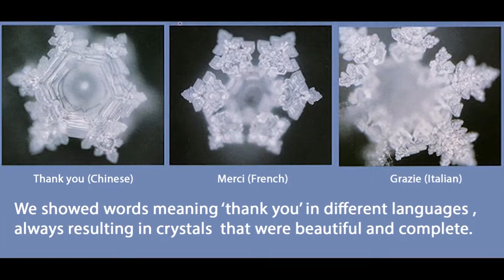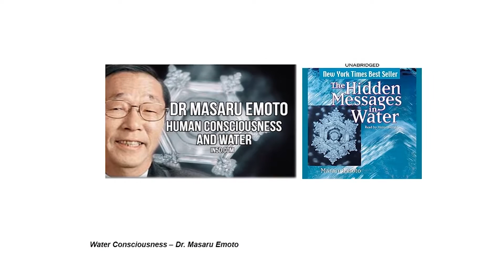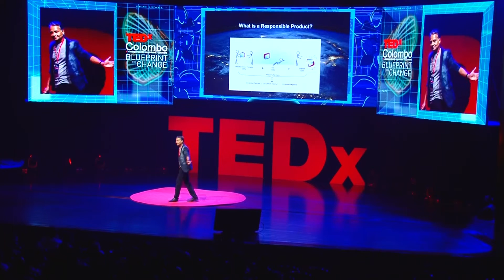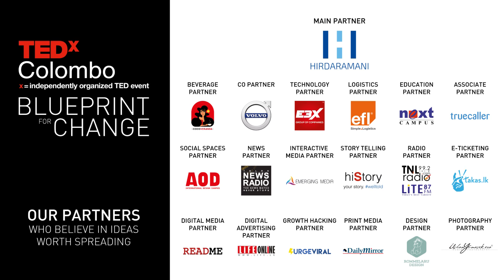The Advent Of Climate Friendly Consumerism | Chaminda Serasinha | TEDxColombo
Chaminda Serasinghe, spoke of the need to change the traditional mindset in attending to modern day issues. One such issue being ‘Climate Change’ he highlighted the need for humans to move away from consumerism, and take on responsibility for their own actions that contribute to adverse effects on the environment.

Currently serving as Director/Consultant at the ‘Shigadry with Earth’ Group; a research and innovation company; in Japan and Sri Lanka, he is also the author of the world's first Direct Carbon Negative Product Concept, with over 10,000 hrs of structured research on Climate Change & Mitigation. Having initiated and coordinated Sri Lanka's first ISO 14064 Greenhouse Gas inventory assessment, Chaminda is the holder of many patents and copyrights in diverse technology disciplines. Being a member of The Institute of Engineering and Technology (IET), UK, with an MBA in Operations Management, he is an experienced Corporate Manager cum Senior Executive with over 20 years in the industry and is currently into R&D, Inventions cum Product Development, Technology Management, Consulting and overall Business Development in the Low Carbon space, with special aptitudes in Electric Transportation (EVs) and Energy Management.